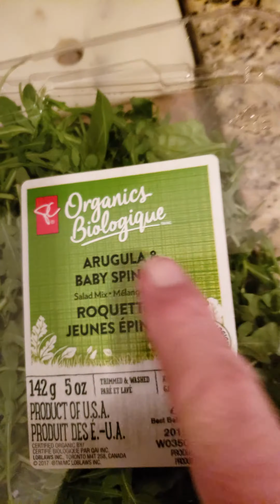President choice organic arugula & baby spinash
Did I picked up my salad too early looks like the babies are not born yet I think I found eight baby spinach leaves in the mix the rest is Arugula. Wtf...  I don't think it's fair. Its more like Baby spinach flavored Arugula salad.